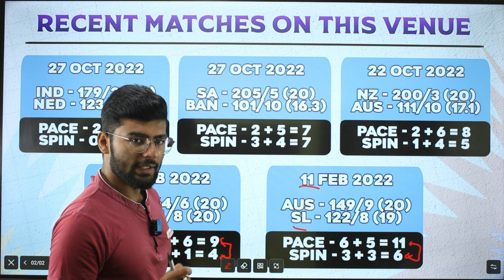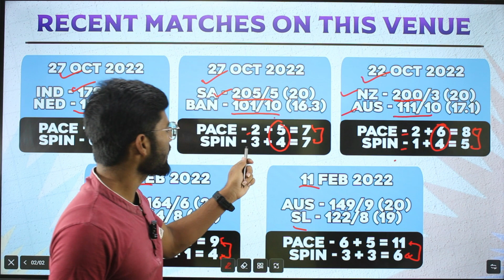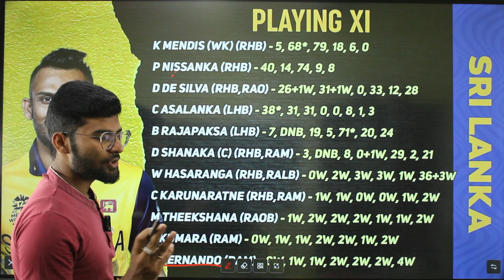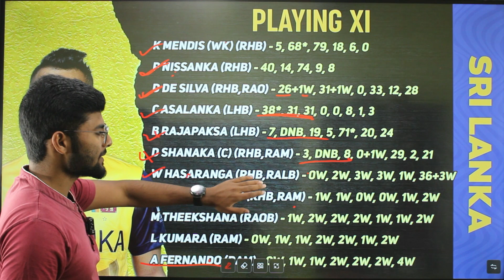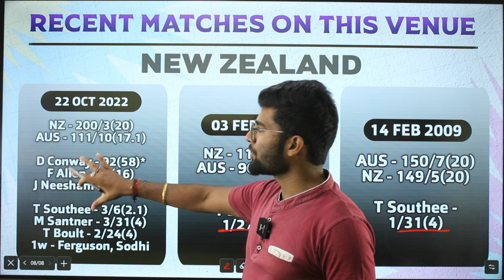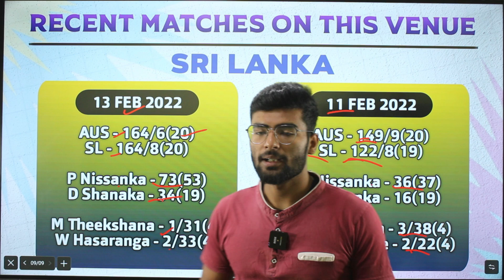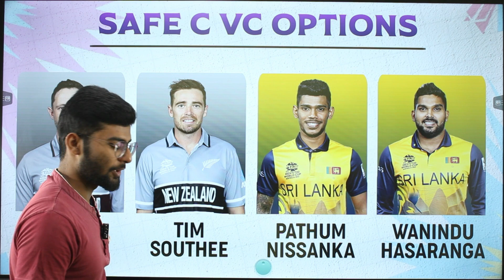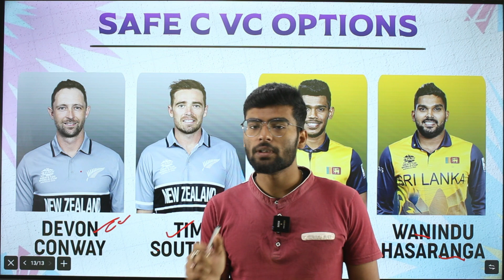NZ vs SL Dream11, NZ vs SL Dream11 Prediction, Newzealand vs Sri Lanka 27th T20 Dream11 Team Today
NZ vs SL pitch report
NZ vs SL match stats
Sydney Cricket Ground, Sydney
Sydney Cricket Ground, Sydney, Stats
Sydney Cricket Ground, Sydney, Weather Report
Sydney Cricket Ground, Sydney, Pitch Report
NZ vs SL dream11 team today
NZ vs SL today match prediction
NZ vs SL
NZ vs SL 27th T20I 2022
NZ vs SL T20 2022 highlights
NZ vs SL highlights
NZ vs SL dream11 analysis
NZ vs SL best dream11 team
NZ vs SL dream11 team prediction
NZ vs SL 2022 Playing11
NZ vs SL 27th Wc T20I 2022
NZ vs SL playing 11
NZ vs SL 27th World Cup T20 Match Preview & Analysis
NZ vs SL head to head
NZ vs SL live score
NZ vs SL live match
NZ vs SL 27th T20 2022 today
NZ vs SL 27th T20 Dream11 Team
NZ vs SL 27th T20 Match Prediction
NZ vs SL dream11 best team
NZ vs SL dream11 prediction
NZ vs SL match prediction
NZ vs SL Live
Newzealand vs Srilanka T20I
Newzealand vs Srilanka T20 2022
Newzealand vs Srilanka
Newzealand vs Srilanka  27th T20 Dream11 Prediction
Newzealand vs Srilanka
Newzealand vs Srilanka 27th T20 Wc Match
Newzealand vs Srilanka Live Stream
Newzealand vs Srilanka  Live Streaming
Newzealand vs Srilanka Head To Head
Newzealand vs Srilanka Match Prediction
Newzealand vs Srilanka Dream11 Prediction

1. This analysis is based on my

2. Fantasy sports takes great care to comply with all central and state legislation in India to ensure that  users are fully protected. Every contest on  platform is carefully designed to comply with applicable statutes and regulations in India.

3.Fantasy sports constitutes a ‘game of mere skill’, which makes the fantasy sports gaming  exempt from the provisions of the Public Gambling Act, 1867 (PGA).

4.Fantasy sports is a legitimate business activity protected under Article 19(1)(g) of the Constitution of India